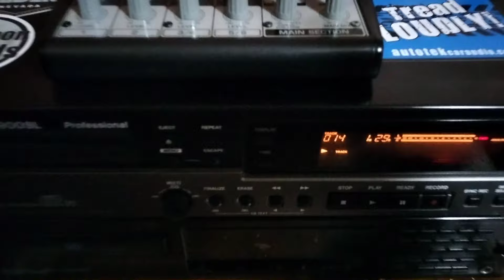new year celebration